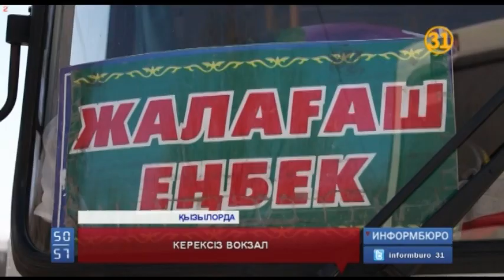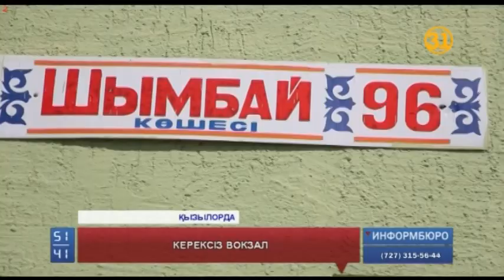Жарты жыл бұрын ашылған автовокзалдың жұмысы тоқтаған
Қызылордада былтыр күзде ғана салтанатты түрде ашылған автовокзалда қазір бір ғана күзетші отыр. Қала күнінде облыс әкімі Қырымбек Көшербаевтың өзі келіп, құттықтап ашып берген сапаржайдың жұмысы жүрмей тұрған сияқты.